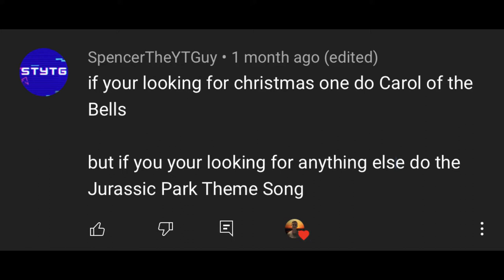Jurassic Park Theme Horn Quartet Cover